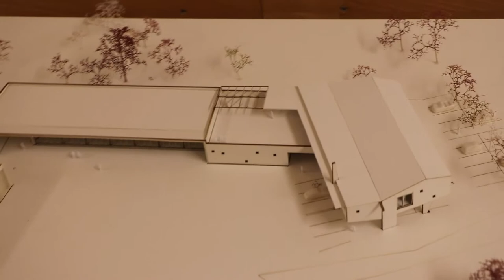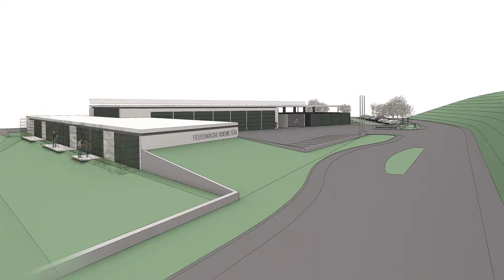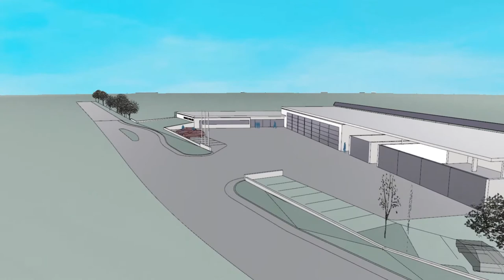Projekt Feuerwache Krems-Süd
Das Projekt zur Schaffung der neuen Feuerwache Krems-Süd wird hier im Detail vorgestellt